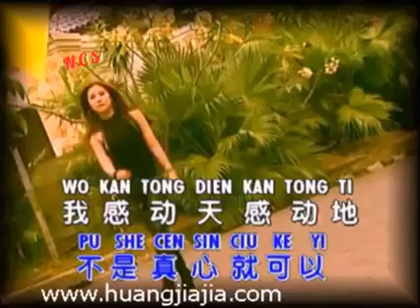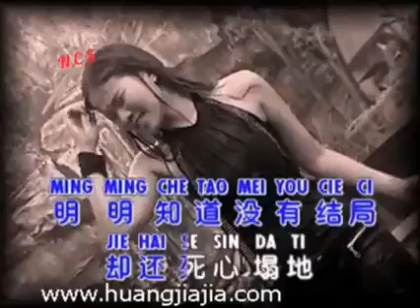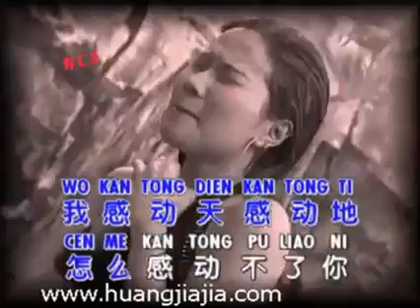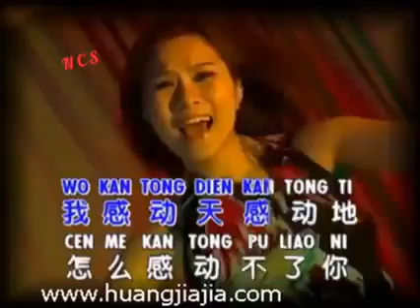Kan tong thien kan tong thi